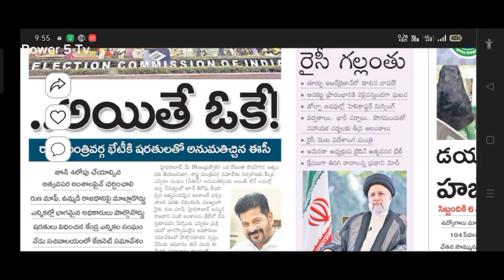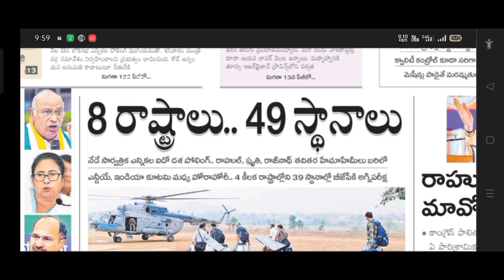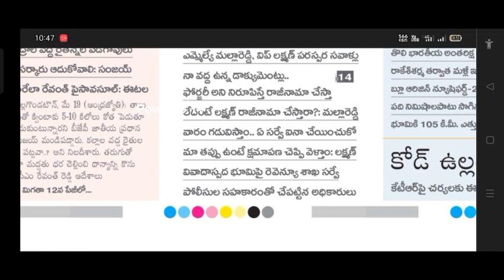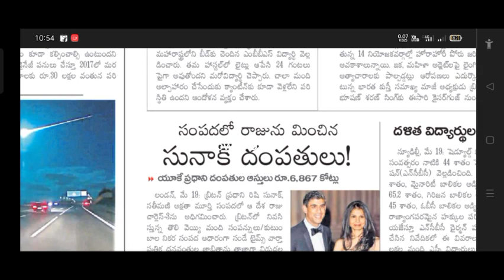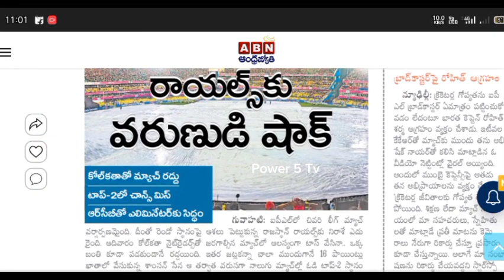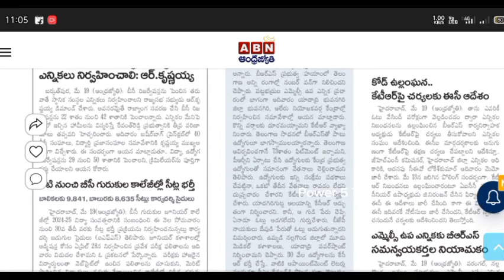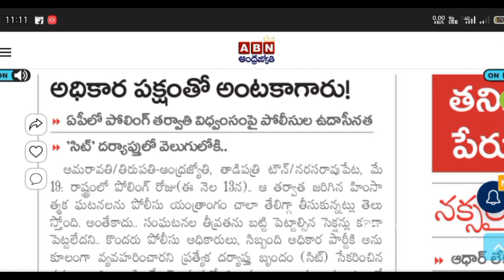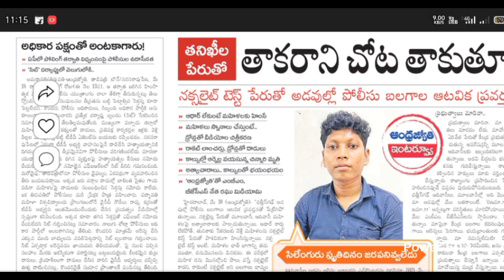.. అయితే ఒకే సీఎం రేవంత్||అన్నారం సుందిళ్ల పై పొకస్.